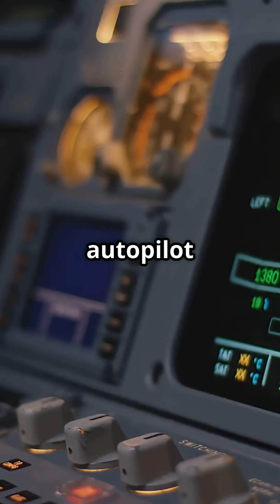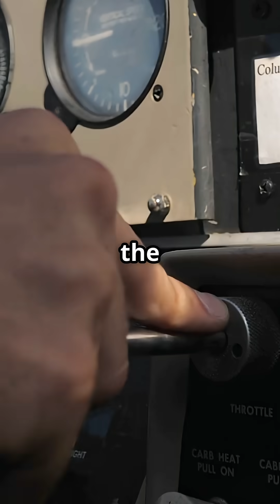Why does Boeing make pilots hand-fly longer than Airbus?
It’s not just a checklist difference—it’s a battle of philosophy.

The Boeing 737 typically requires pilots to hand-fly up to 800 feet after takeoff. Airbus? It allows autopilot at just 100 feet. That gap isn’t random—it reflects how each manufacturer views trust, control, and automation.

Boeing believes pilots should remain in full command during the most critical phase. Airbus designs for stability and system-driven precision from the start.

So which is safer? Which gives pilots more control—or takes it away?

Join us as we explore how a tiny altitude difference reveals everything about two giants of the sky.